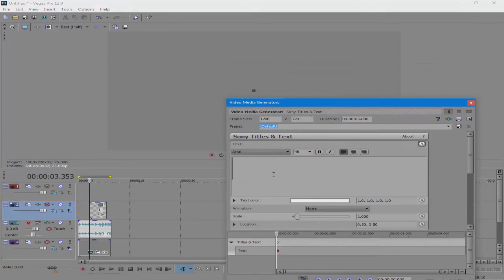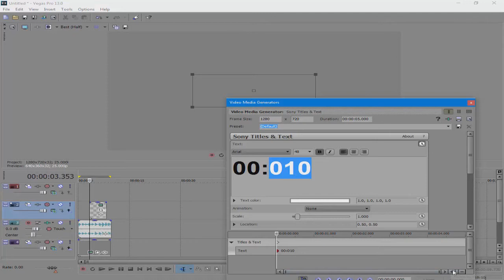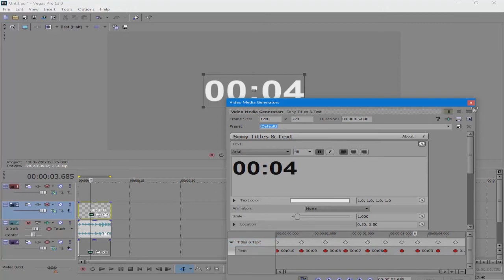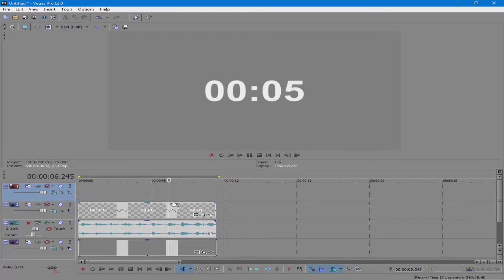شرح العد التنازلي - برنامج سوني فيغاس Sony Vegas